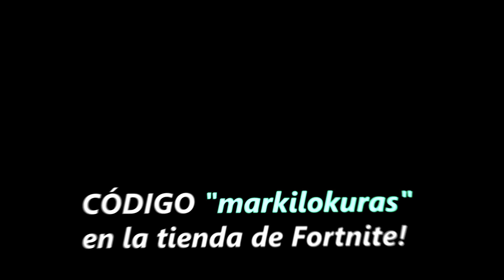Pude haber ganado con +30 KILLS en la NUEVA SEASON 10 pero...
PUDE HABER GANADO EN LA NUEVA SEASON 10 30 KILLS de FORTNITE BATTLE ROYALE.

Siempre en vivo por estas horas:
17:00 España
10:00 Mexico, Perú y Ecuador
11:00 Venezuela
12:00 Chile, Argentina y Uruguay

¡Sígueme!

τσdσs lσs Dεяεcнσs яεsεяvαdσs.